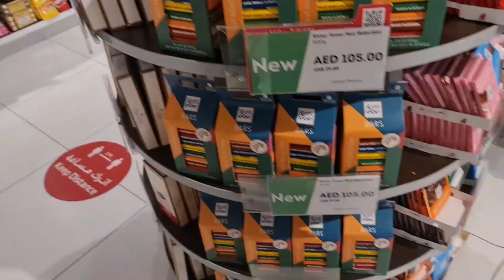dubai to mumbai mai apne ghar aa gai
dubai to mumbai